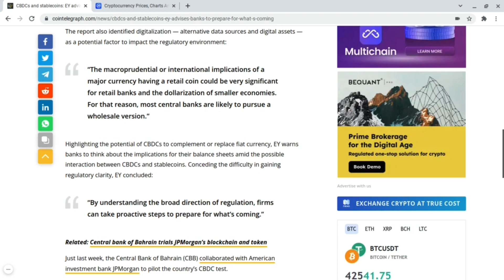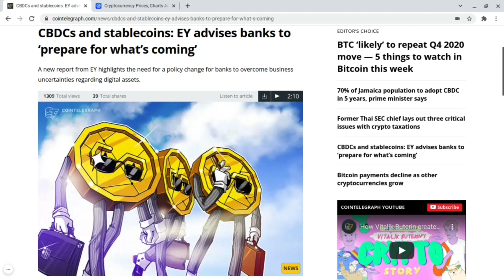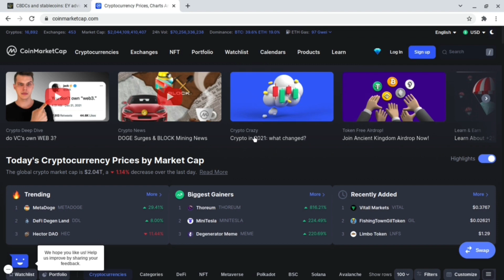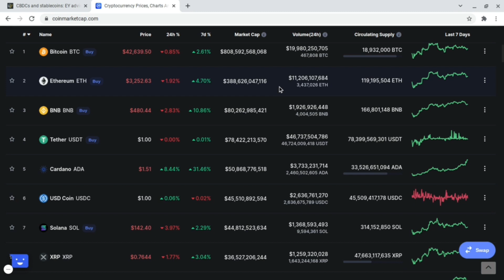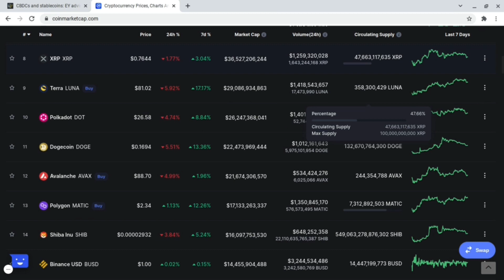***BREAKING***CBDCs and Stablecoins are here! Banks Advised to prepare for what’s coming!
Supply Shock incoming
21 Millon Bitcoin Ever
45 Million Millionaires Currently in the world
73% of ADA Staked
4 Million Bitcoin Lost
Ethereum has a burn rate
XRP has Massive Utility
XRP has fast transaction
Cardano will have hydra-1 Million Transaction per second
Cardano has NFTs
Ethereum has NFTs
Solano has NFTs
XRPL has NFTs
Bored Ape Yatch Club-Ethereum Blockchain
Goat Tribe-Cardano Blockchain

Recent Crytpo Events
Bitcoin Futures ETF
Bitcoin made a NEW ALL TIME HIGH
Ethereum made a New All Time High
Bitcoin ETF was rejected
Bitcoin just got upgraded to Taproot
Cardano ETFs are booming
Shiba Inu has I found in Tesla Code
RIPPLE vs SEC Lawsuit still going on
Tim Cook Owns Crypto
Ripple Partnered With Pyypl
Hydra- Cardano Blockchain : 1 million transactions per second
Shiba Inu listed on Kraken
CoinMarketCap Glitch
Ukrainian Bank used Stellar to launch electric Hryvnia
Jamaica launches CBDC
Ripple vs Sec Discovery Ends Jan 14th 2022
Crypto LegislationComing soon

There’s 49 million millionaires per JP Morgan on Squawk Box today. There isn’t enough Bitcoin for those millionaires to own 1 BTC(Bitcoin) So the price of BTC will rise(But do your own research) I’m not a financial advisor.

3FWDp8SKPL9gVoGgUhV4gwMsFzFYskNx3j

addr1v8slzh8mjh7y9wp5f3uq9nhq59lukegeymqnsthhnhk8h2q0jdpsk

0xbeF92457730d15F8fAA7324eA175E970e24676ab

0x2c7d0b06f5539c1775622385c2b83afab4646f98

DD9PJLdkFRmmGwRH2egaTqAAsCAG3HdXBE

Track: Evern Maxwell-Where Earth Meets Heaven(Ft Sasha Waters)